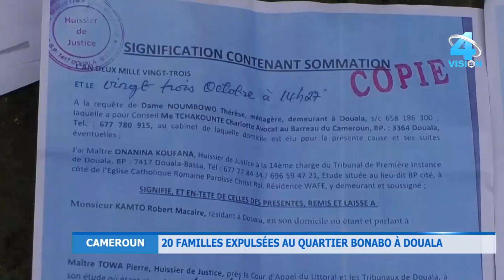20 FAMILLES EXPULSEES AU QUARTIER BONABO A DOUALA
🔵 SOCIETE
DOUALA : UNE VINGTAINE DE FAMILLES DANS LA RUE
Une vingtaine de familles se retrouve à la belle étoile  à cause d'un conflit foncier.
Leurs habitations ont été détruites par un certain homme d'affaires qui serait propriétaire du
titre foncier de l'espace querellé depuis 3 décennies.
Sans abri les habitants crient justice.
Les détails avec Sylvie EBIE